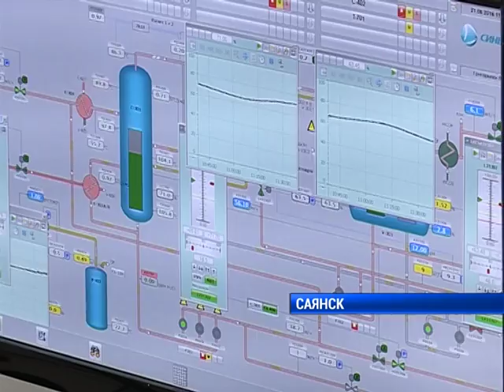Подготовка к запуску на Саянскхимпласте